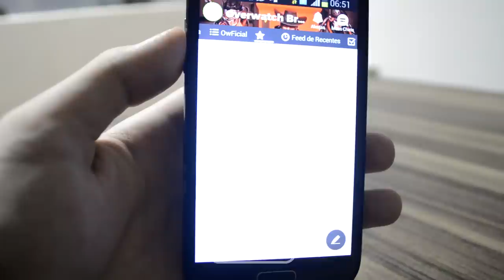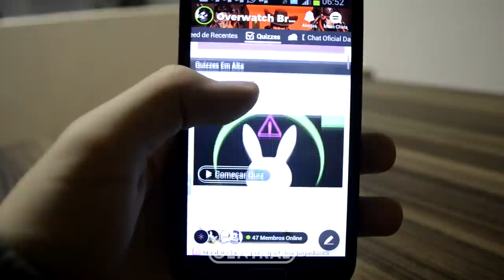OVERWATCH RANKED ESTÁ BUGADA! - 2 DIAMANTES VS 8 BRONZES! - Central Overwatch Brasil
Baixe o Amino e entre para a comunidade Overwatch Brasil
Siga meu perfil: Lion